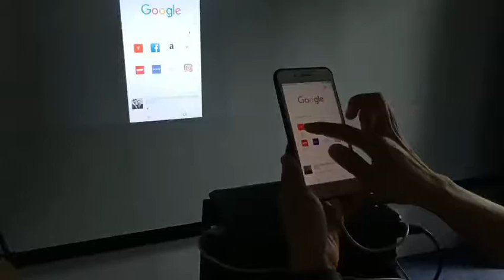SD60 USB charging cable connect with iphone to play Google website page Youtube video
I'd like to recommend another similar WIFI Projector SD60, it support wireless AirPlay with android & ios phone, no need to download any APPs to your phone, and connect very stable.

SD60 Specifcation:
Brightness: 1500 lumens
Contrast: 1000:1
Resolution: 800*480 (support 720P, 1080p)
Projection Size: 40"-150"
Projector Size: 1-4m
Keystone Correction: ±15°
Consumption: 60W
Input Terminals: USB/HDMI/AV/VGA/SD/wifi
Built-in Speakers: 1*2W
projector size: 21*17*8cm
projector weight:0.95kg
Package including: projector*1, charger*1, AV cable*1, remote control*1, user manual*1

Wired USB charging cable connect with iphone, when play youtube video at google website page, it support full screen directly, you can also use Landscape mode